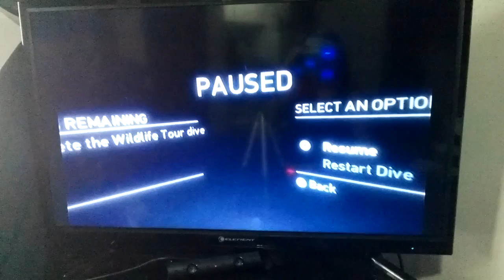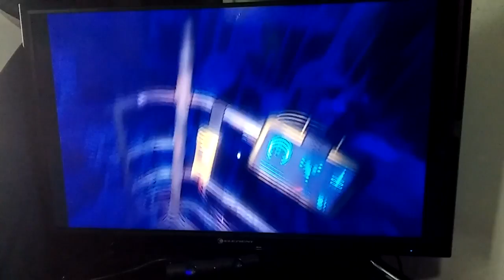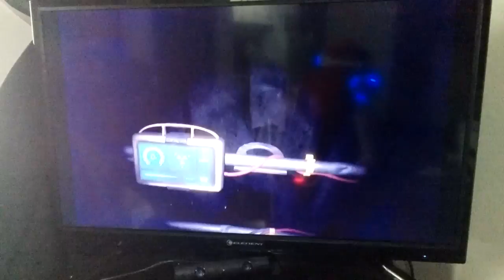First time VR experience